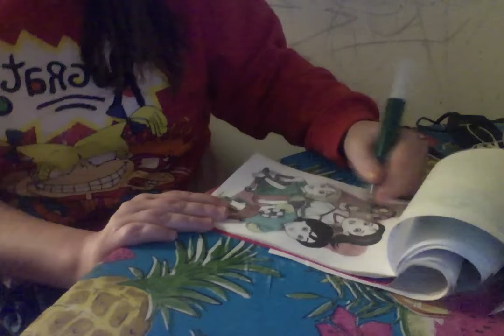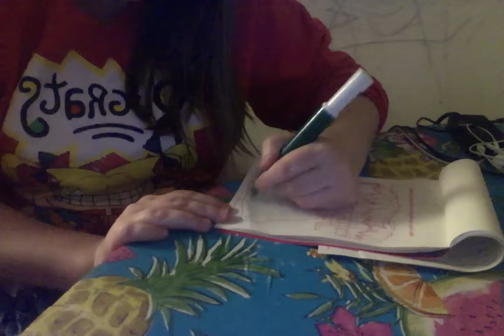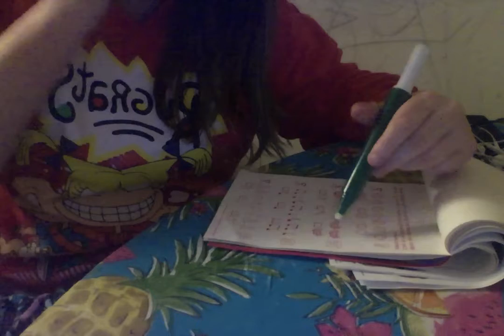NickJr Dora and Friends Invisible Ink Coloring Nickelodeon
Please Subscribers To Become A Member Of My Town House Family. All So Will be uploading video's for 8 days now Leaving Sunday Now. So Check Out Anime Month Staring Later tonight.Last Day For Nickelodeon Month where I review nick tv shows, coloring books,toys and more.My email is you want me to use your product,toy,makeup and so more that use my email. post photos to tumblr, facebook.,twitter,instagram.2. If get 20 more subscribers I will dress up as Chucky The Killer Doll. 3.  If I get 40  more subscribers I will dress up as  Princess Ariel. 4.  If I get 60 more  subscribers I will dress up as Rouge from the X-Men. 5.If I get 80 more subscribers I will dressed up as Blossom From The Power puff girls,.If I get 100 subscribers I will dress up as Buttercup from the Power Puff Girls. If I get 200 subscribers I will review a movie that scared me as a child. EX Jeepers Creepers ,The Tooth Fairy it is a horror movie from 2006.I have not seem them since. If I get 400 subscribers I will do a L.O.L. Surprise! Confetti Pop. If I get 600 subscribers I will review and play with  a fingerlings toy-Watch I never done. If I get 800 subscribers I will Friday The 13th: The Game.If I get 1,000 subscribers I will Review a Maleficent toy or thing.